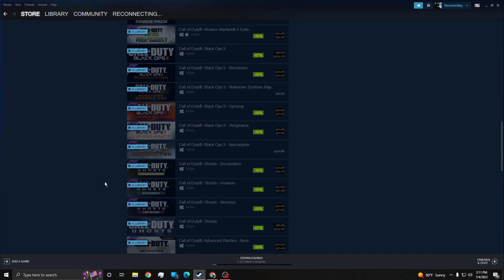Finally own the Complete Call of Duty Collection on Steam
Make Sure You Get Your Vaccines and Wear Your Masks When Going Out In Public.